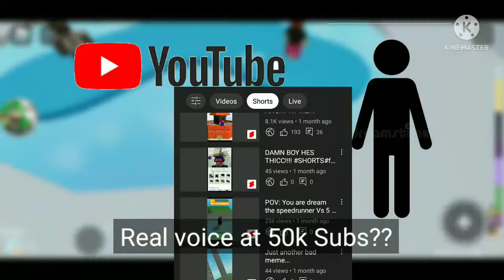This is why I can't get many views on my videos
This isn't definitely not my real voice
These are timestamps on the video
0:00 - Intro
0:04 - Talking about why I can't get any views on my videos
0:20 - Talking about now the views
0:38 - By the way I'll do this to adopt me in Roblox...